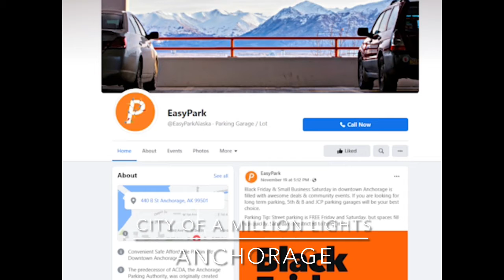Anchorage City of a Million Lights